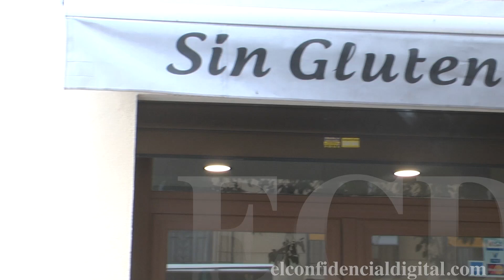Llegan los huevos de Pascua para alérgicos. Así se preparan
Fabricados para celíacos, intolerantes a la lactosa, frutos secos, huevos... La elaboración se realiza en una cocina totalmente acondicionada para evitar que el producto entre en contacto con sustancias que producen alergias a determinadas personas. El chocolate se somete a un atemperado que lo reduce a 30ºC.